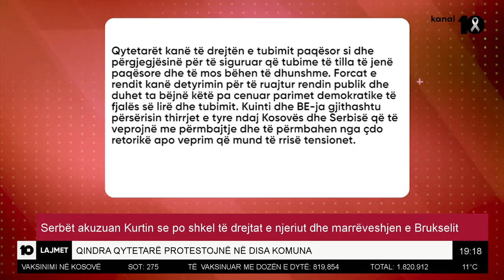Qindra qytetarë protestojnë nëpër disa komuna